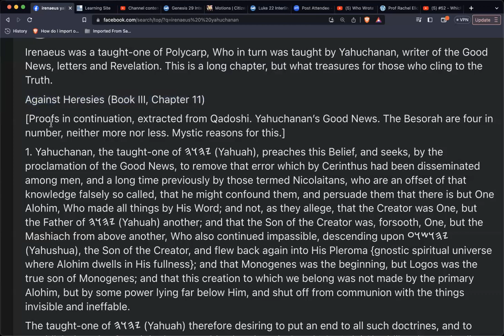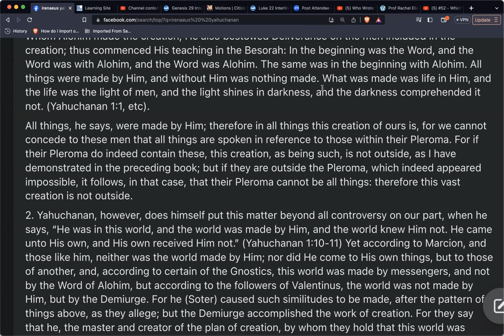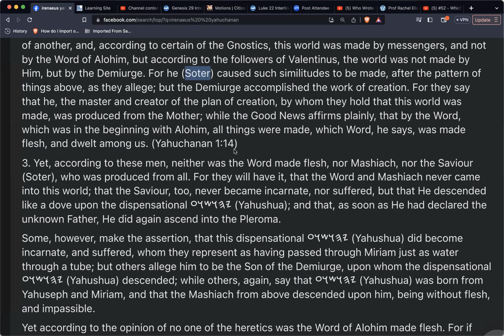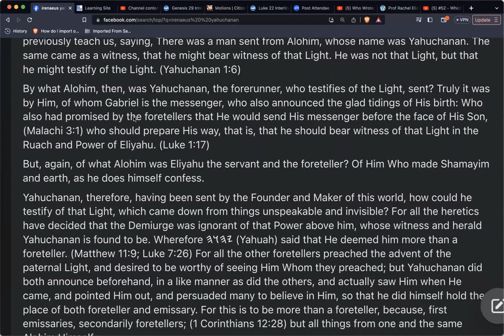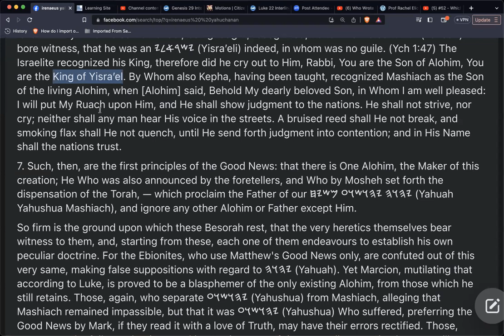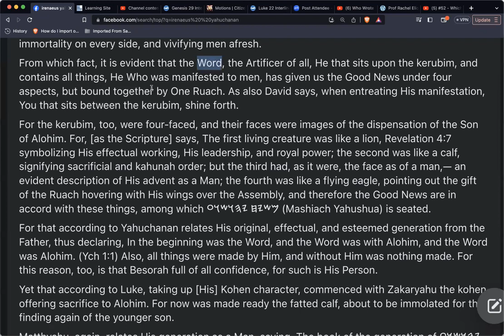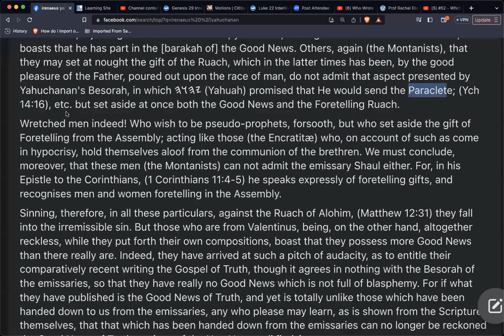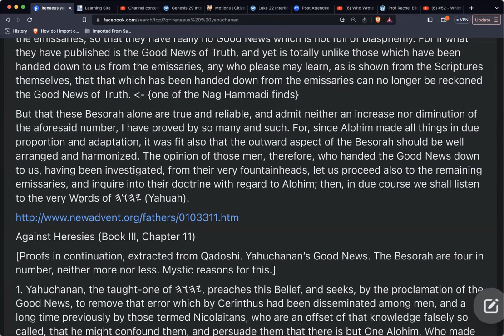SS on the 4 Besorah, winds, living creatures, and manifestations of His coming 2nd/11th (13Jan24)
Shalom to you all. This video covers the explanation by Irenaeus on why we only have 4 Besorah (Good News), and how that goes along with the 4 winds, and other things mentioned to show forth the Truth.

Thank you all for your time. If you have any comments or questions, please feel free. Yahuah be with you. (Ruth 2:4)